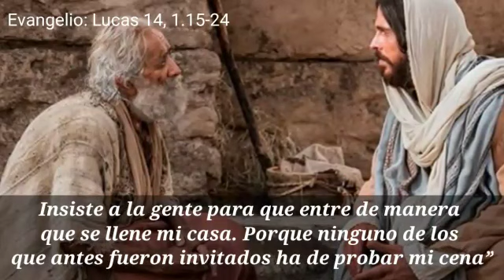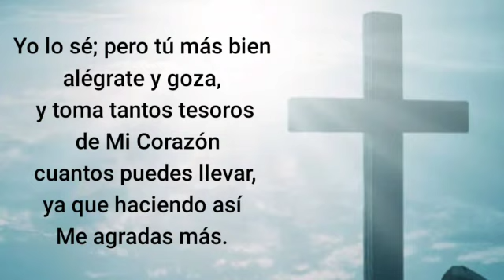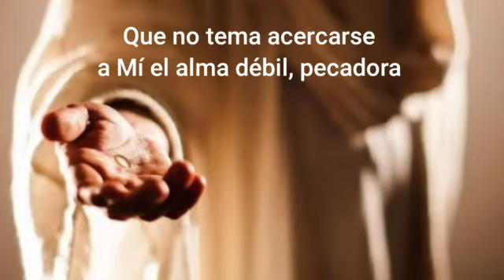Reflexión 3 de Noviembre/BAJO LOS RAYOS DE SU AMOR